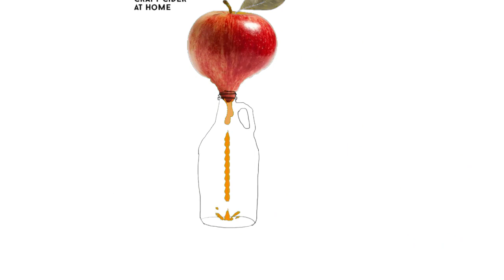ABC learning in Pashto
English abc learning in Pashto
more related topics in my channel.
English to Pashto sentences daily use.